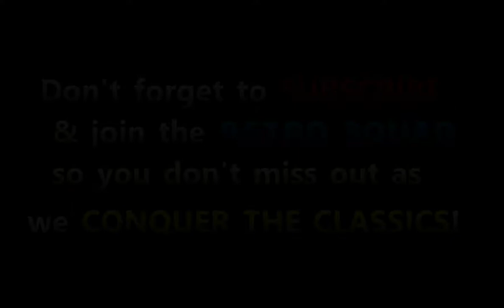CASTLEVANIA NES (1986) FINAL BOSS DRACULA! (LEVEL 6) | Retro Fletcher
LETS PLAY CASTLEVANIA NES FROM 1986! We made it! We've reached the top of Dracula's castle & were about to destroy him once & for all! This is the last level of the game! ENJOY! Thanks for making it to the end!

LATEST VID:  "CASTLEVANIA 3 NES | LEVEL 7 - CASTLE COURTYARD | Retro Fletcher"